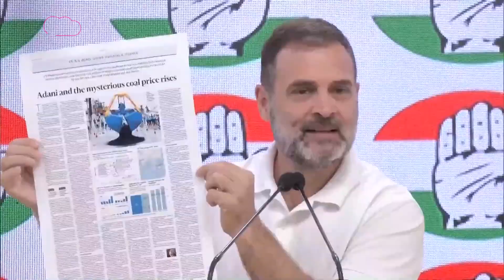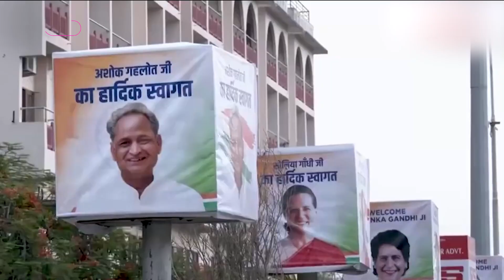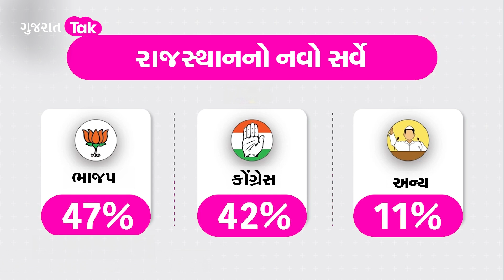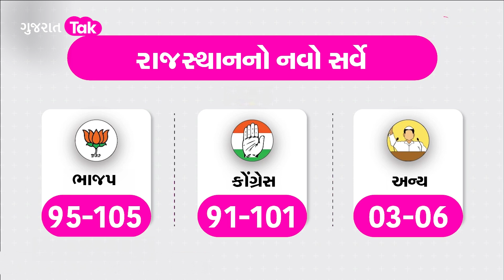Congress ના દિગ્ગજોએ Shaktisinh Gohil ને આપેલા રિપોર્ટમાં ચોંકાવનારી વાત! | Politics